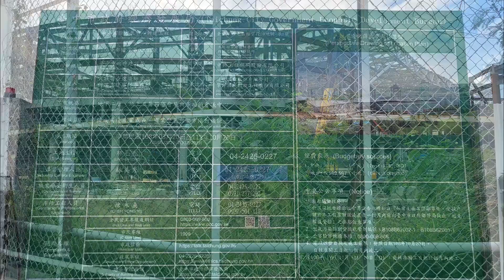台中|水湳國際會展中心|39.5公尺 寬120公尺 長371公尺|4層|興建中 2023年1月14日【EP8】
主體工程建築物寬度約120公尺，長度約371公尺，高度約39.05公尺，規劃展覽攤位數為1600攤，會議中心為4600席。